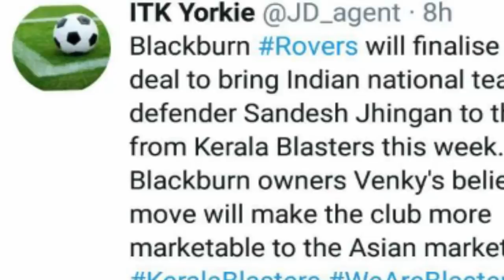jingan spoted by foreign club|malayalam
donix clash
wp.9809310620